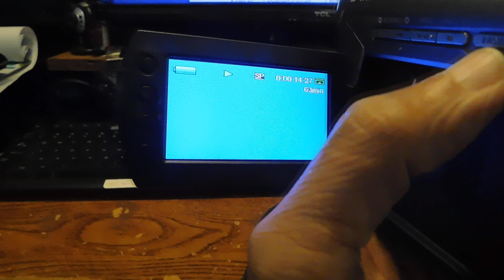Samsung SC D372 Camcorder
Samsung SC D372 Camcorder recording, rewind and playback demonstrated